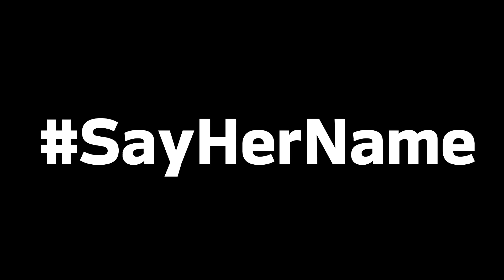SayHerName: Saints players support black women, social justice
New Orleans Saints teammates participating in the initial phase of their SayHerName Initiative, supporting Black women in social justice and racial equality.